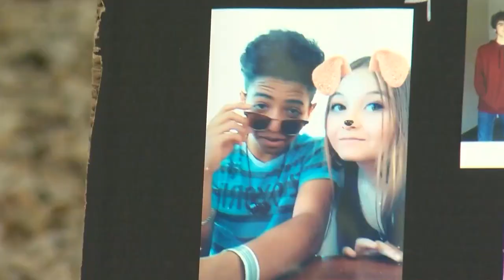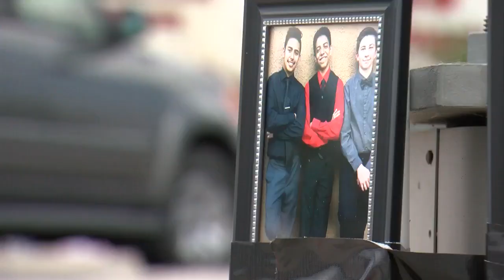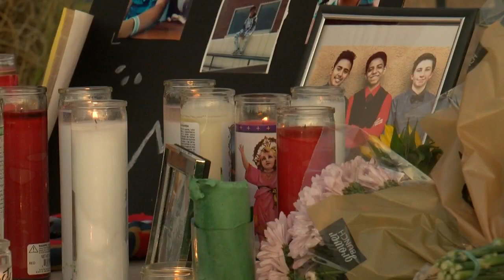Suspect search continues as family mourns teen killed in hit-and-run